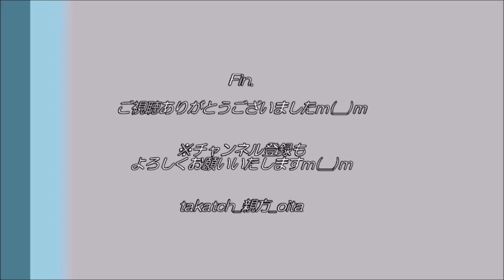【グルメ 大分】宇佐御膳＠宇佐市 割烹「辰巳」｜宇佐からあげ、一味ねぎ、蟹汁、鰯寿司etc... 2018おおいた遺産魅力体験ツアーin宇佐２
「2018おおいた遺産魅力体験ツアーin宇佐」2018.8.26、＠大分県宇佐市

四日市の割烹辰巳さんで、宇佐市の郷土料理をいただくm(__)m
宇佐からあげ、味一ねぎ、蟹汁、鰯寿司…ごちそうさまでしたm(__)m